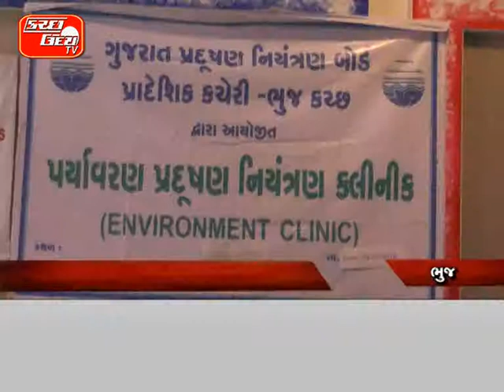KUTCHUDAY TV NEWS 19 02 2016 PART 2